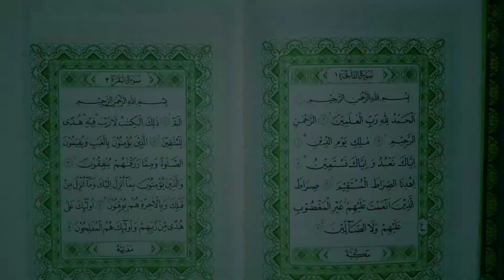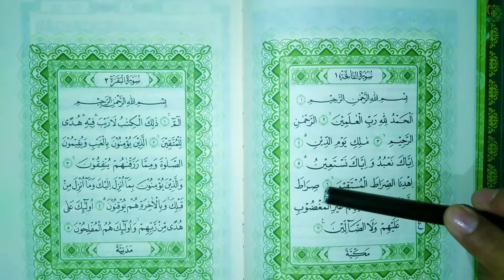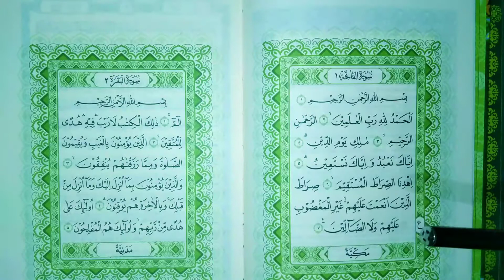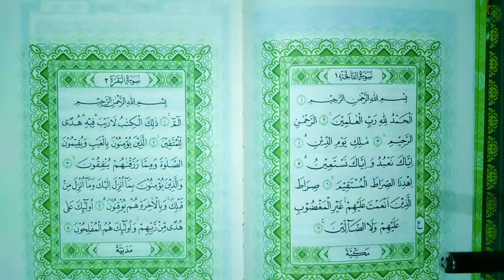BELAJAR BACA AL QURAN DARI AWAL HINGGA MAHIR || BAGIAN 1 || Muh. Akram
Assalamu'alaykum warohmatullahi wabarokatuh
Hai Sahabat Qurani...☺

Di videokali ini saya akan membahas tentang video belajar baca alquran dari awal hingga mahir agar mempermudah teman2 sahabat quran untuk belajar baca alquran dan juga untuk memperlancar dalam belajar baca alquran.

Belajar mengaji quran,
Belajar mengaji alquran,
Belajar mengaji al quran,
Belajar baca alquran dari awal hingga mahir,
Belajar ngaji alquran dari awal hingga mahir,
Belajar membaca alquran dari awal hingga mahir,
Belajar baca alquran buat pemula,
Belajar mengaji alquran buat pemula,
Belajar membaca alquran buat pemula,

YUK PACARAN
"Perbanyak Baca Al Quran"

Trimaksih

Fastabiqul Khaerot